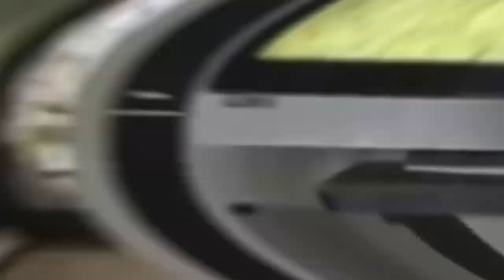Top 5 RELAXED Dog Breeds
In this video from The Most, we go over the most relaxed dog breeds if you're not the most active person.  This goes for if you're just lazy, if you're relaxed, of if you want a low energy breed, this is the list to get you started.
00:00 Introduction
00:34 Relaxed Cavalier King Charles Spaniel
01:37 Relaxed English Bulldog
02:35 Lazy Bullmastiff
03:20 Lazy Basset Hound
03:58 Relaxed Maltese